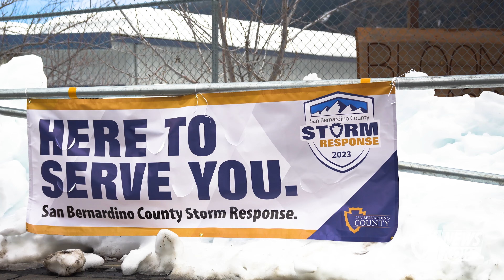San Bernardino County News Now | March 2023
In this episode: It's been all hands on deck as San Bernardino County mountain communities recover from a devastating series of historic snowstorms and heavy rain. We introduce you to a few volunteers who stepped up to help neighbors in need. Plus, Vice Board Chairman and First District Supervisor Col. Paul Cook (Ret.) has the floor this month in the San Bernardino County District Minute.